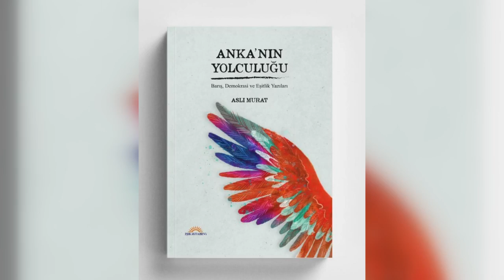OKUDUKÇA ASLI MURAT